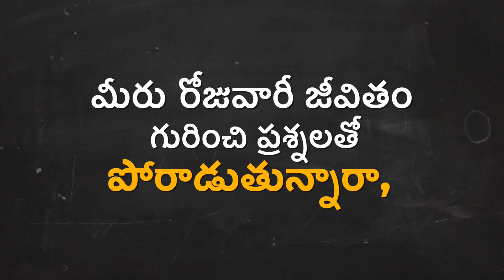Are there unanswered questions in your life?